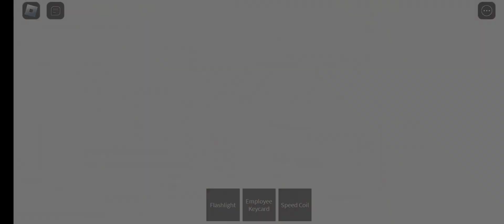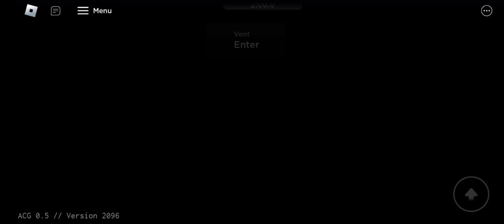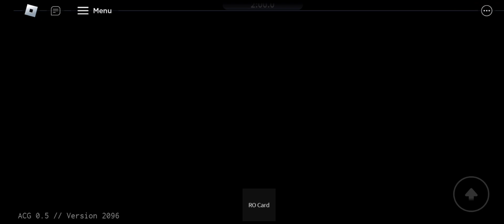Roblox a core game reactor meltdown and shutdown sucess